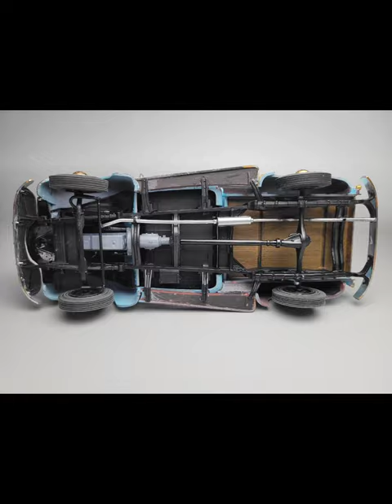Patina and rust effect on a model car kit using spray cans. 1950 chevy 3100 Part 3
For interior seats use Double sided tape (hobby lobby, hobby stores will carry it)

This video will show the process on painting patina rust effect with spray cans. Main focus will be paint job but there's some process on interior and wiring. This is one of many ways to do modeling, try as many ways as you can and have fun.

Sandpaper grits are
1000 and 2000 for prep
1000 for patina effect.

I glued the running boards backwards. Happy little accident.